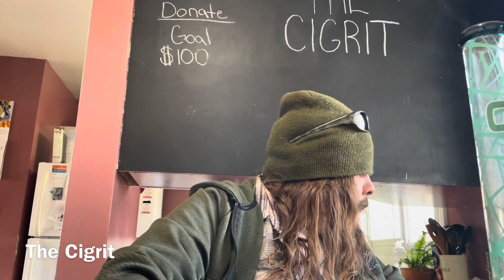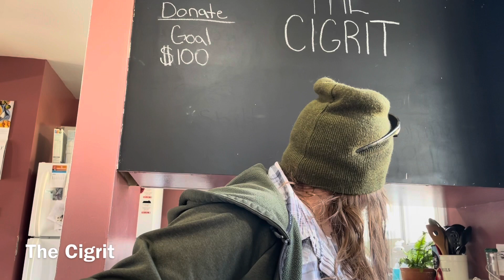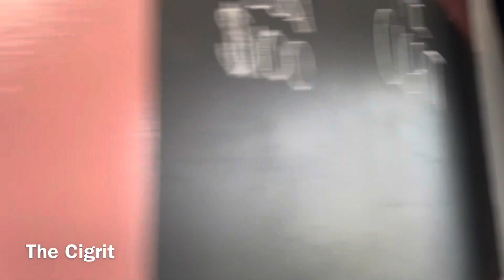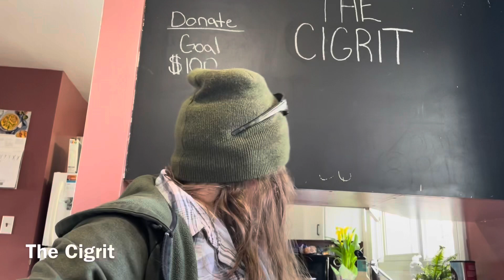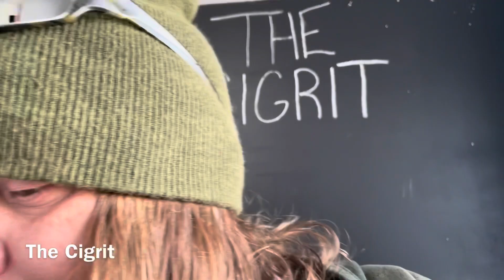It’s Kinda Windy Oot Here! Eh?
Cigrit and Donna hang out while showing their neighbour’s messy yard and talking about stuff.✌🏻

Eddy Dampier
574 Maple St. N.
Timmins, Ont. P4N 6C6
Canada